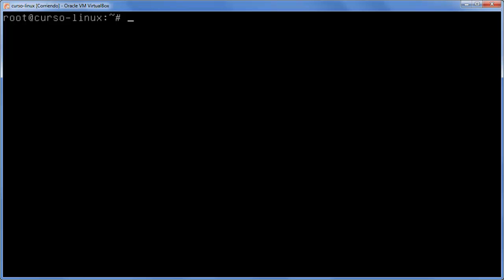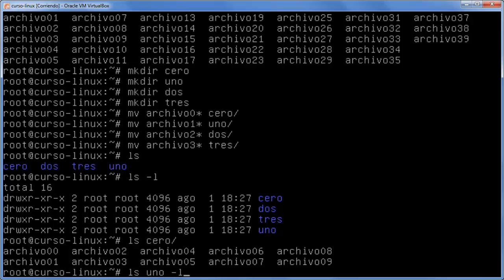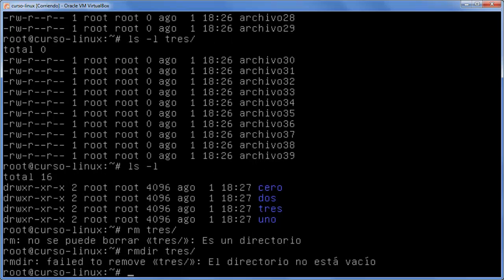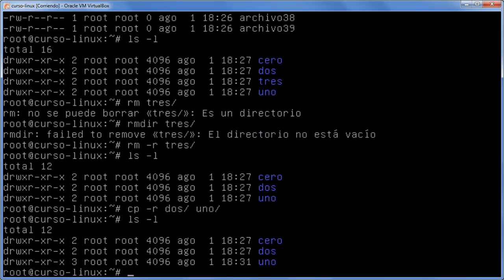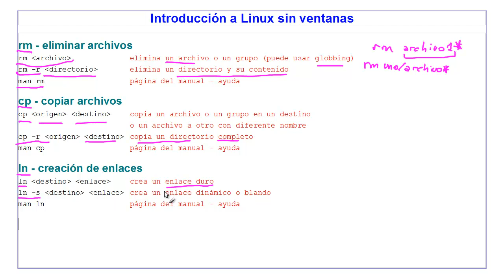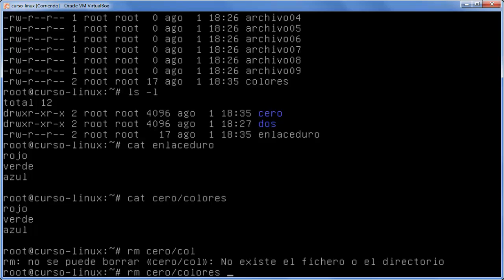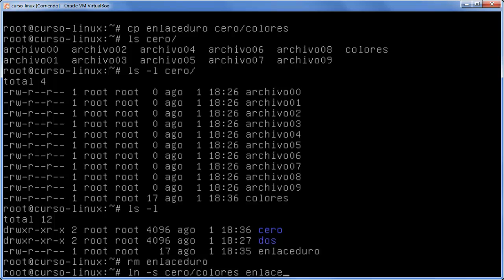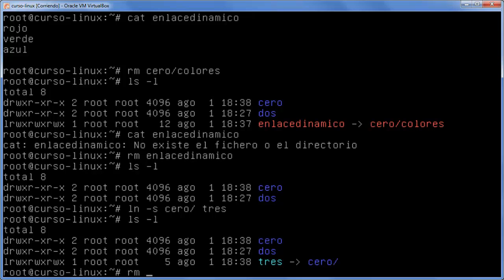Introducción a Linux sin ventanas - Lección 23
Práctica con archivos usando los comandos rm, cp y ln.  Enlaces duros y enlaces dinámicos.  Copiar y eliminar directorios completos.